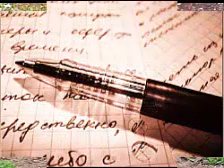Новогодний диалог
Автор текста и исполнитель Катя Якимова.
Видеоролик Ольги Грибановой.